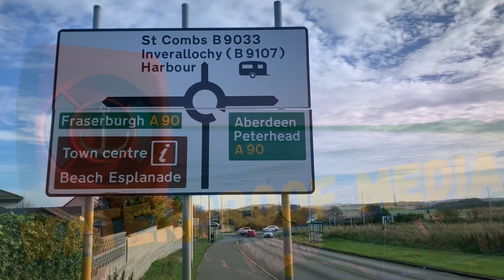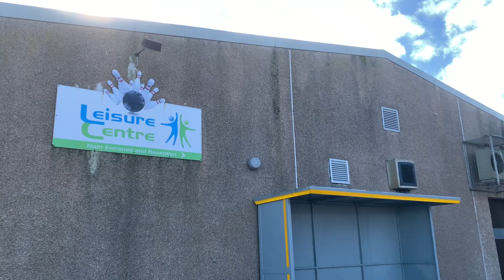StickyTrifleParty🎉 (Saturday 8th April)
Saturday 8th April @ Leisure Centre, Fraserburgh
19:30pm - 12:00pm
£5 entry at door

19:30pm - £5 Entry at door 🎉
20:00pm - Welcome 💬
20:05pm - 9pm -Music Requests 🎵
21:00pm - 21:30pm - Karaoke 🎤
21:40pm - Party Animal 🥜
10:00pm - Disco 🪩
12:00pm - End 🛎️